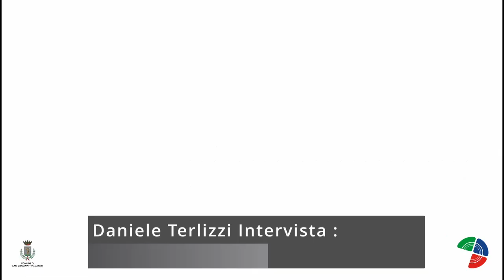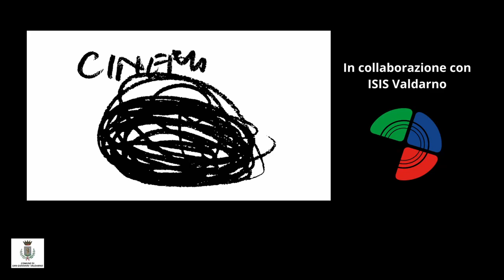Vittorio Moroni L'invenzione della neve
Daniele Terlizzi intervista:  Vittorio Moroni
Regista de "L'invenzione della neve"